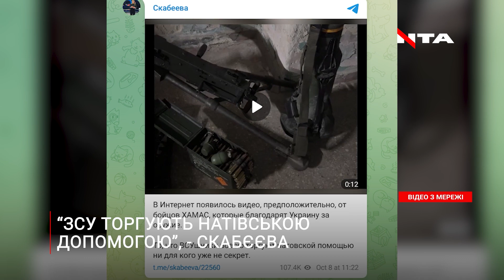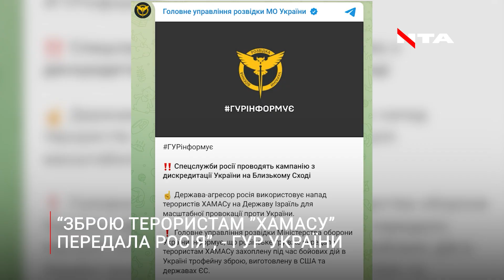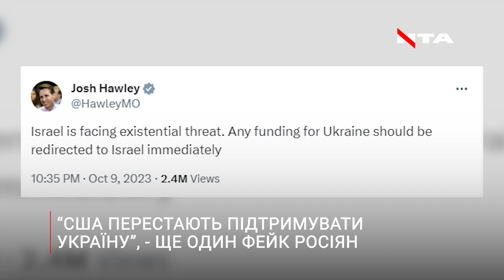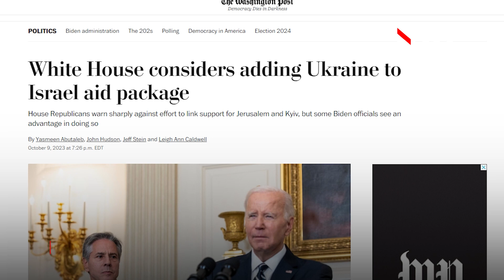Пропагандисти поширюють фейки про допомогу бойовикам від України: зібрали усі наративи Кремля